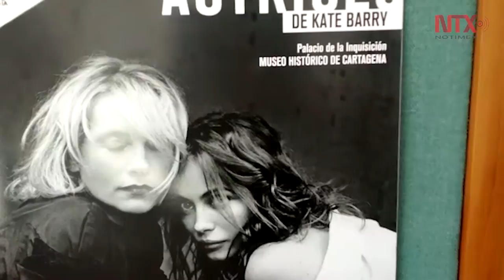Festival de Cartagena rinde homenaje a la mirada de la mujer con exposición fotográfica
El propósito de la muestra es rendir homenaje a la fotógrafa que muestra desde una perspectiva femenina el mundo cinematográfico a través de su lente